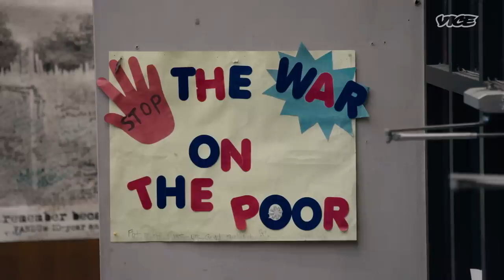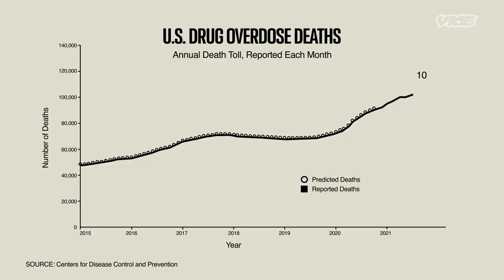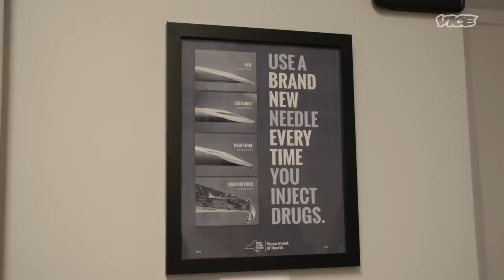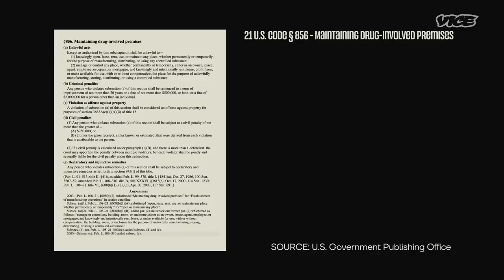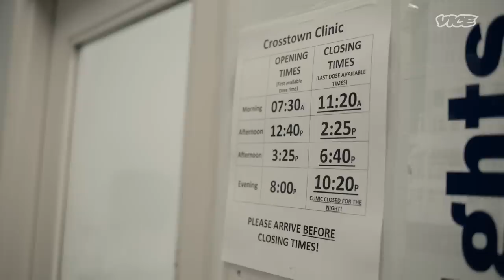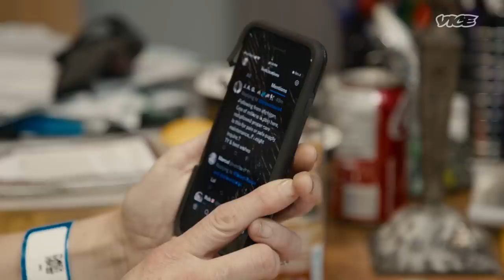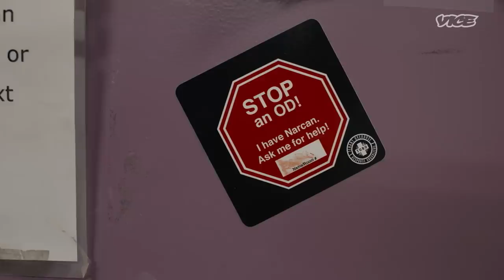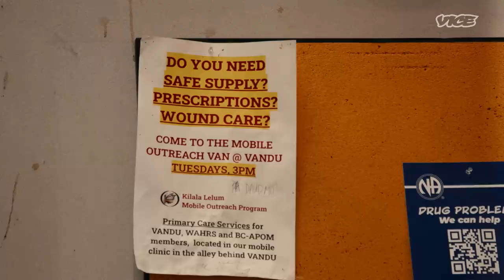Inside a Free Fentanyl and Heroin Clinic | Free Drugs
2021 was the deadliest year on record for drug deaths across the US and Canada, thanks to an ongoing overdose epidemic primarily fueled by fentanyl. In order to combat this crisis, governments are under pressure to act.

In this episode of Free Drugs, Manisha Krishnan goes to New York City and Vancouver to talk to people turning to radical new measures to keep people from dying. While NYC became the first city in the United States to have government-sanctioned supervised consumption sites where users can bring their own drugs to use in a safe environment, a clinic in Vancouver has been prescribing drug users pharmaceutical-grade heroin and fentanyl to keep them from using the street supply.